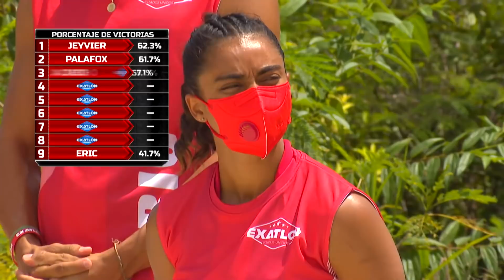Hoy un atleta se despide de Exatlon | Exatlón EEUU #5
Hoy se juega en el circuito de fuerza por la permanencia. Nicole Díaz y  Rafael Soriano están en riesgo de salir hoy. Exatlón Estados Unidos - Exatlón EEUU #5